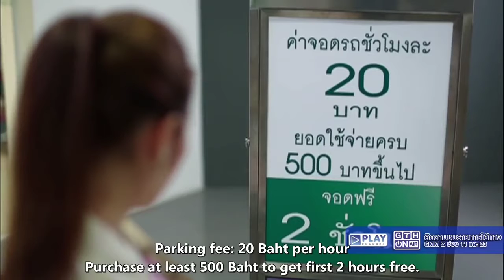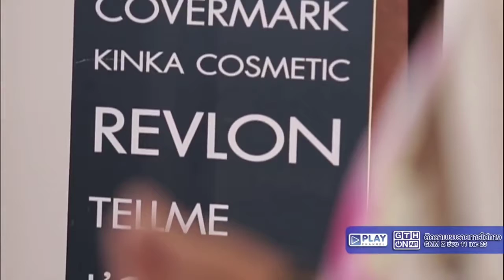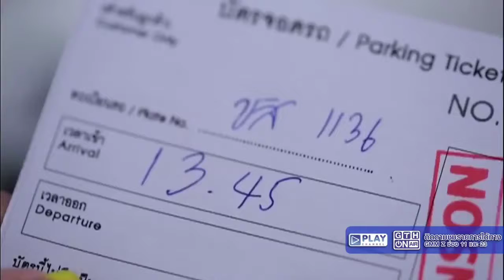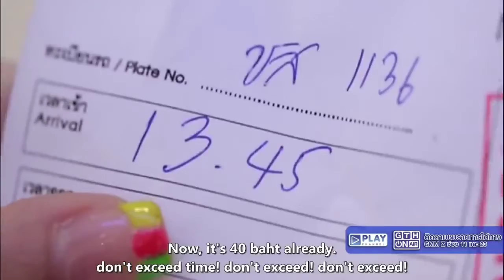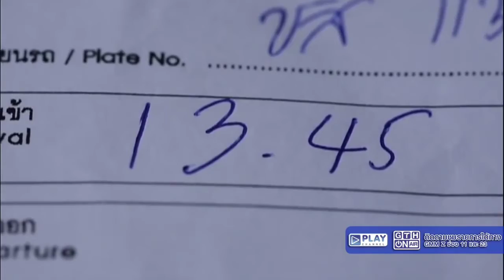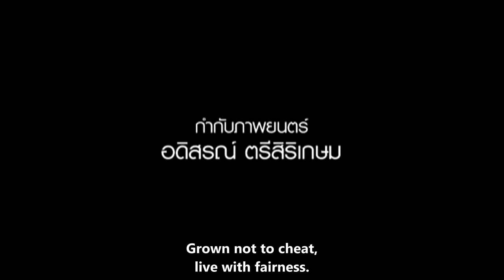Shopaholic (short film with eng sub) - Watch it and you'll learn a good lesson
A very short film for 5 important virtues in the society.

The story tells about Ice, playing as a shopaholic or a shopper girl. When she was about to leave the mall, she saw a promo outside saying "Purchase at least 500 baht and enjoy first 2 hours of parking for free". Because of her eagerness to not be able to pay for the parking fee, she went inside the mall again to purchase 500 baht to avail the promo. But things did not go well as she likely to.

Watch it and you'll learn a good lesson. Enjoy watching ^_^

Instagram: @icepreechaya_ph Ice Official Account Facebook Instagram: @icepreechaya